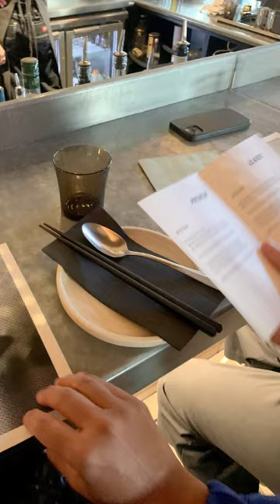The Kilburn To New Quarter Day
The Kilburn is Luxe Cocktail and Whisky Bar in the Heart of Hawthorn .
While New Quarter is  a fine dining neo-Vietnamese restaurant set in an elegantly designed space where food is inspired by the fresh and fragrant dishes of Vietnam.